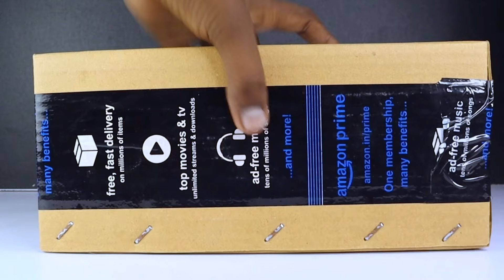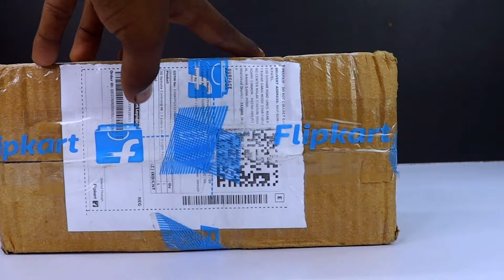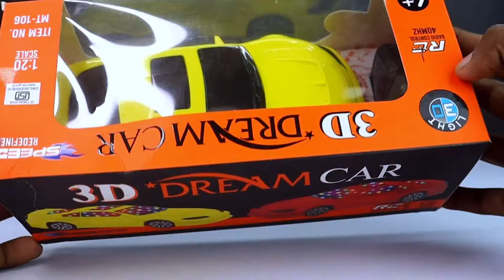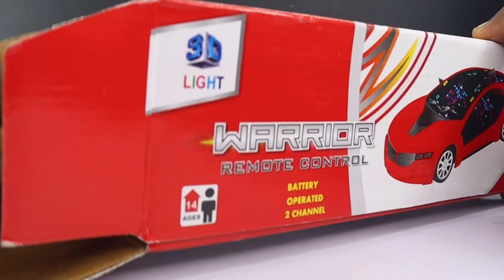Remote Control Airbus A400M and HX750 Rc Helicopter Unboxing | Remote Control Car | Aeroplane